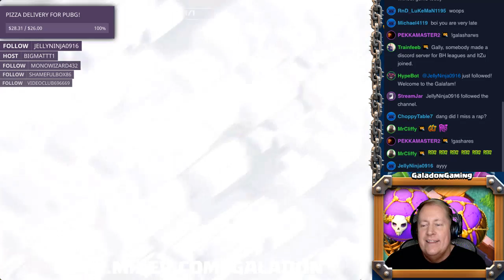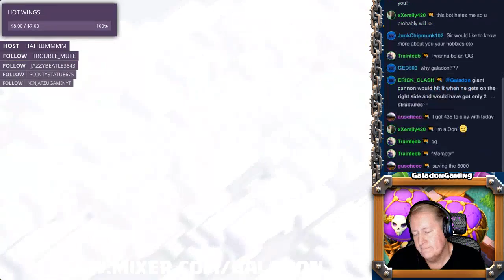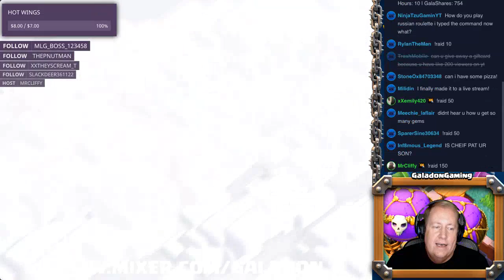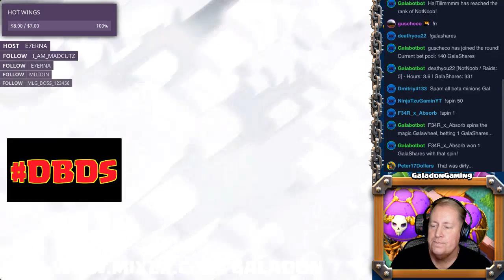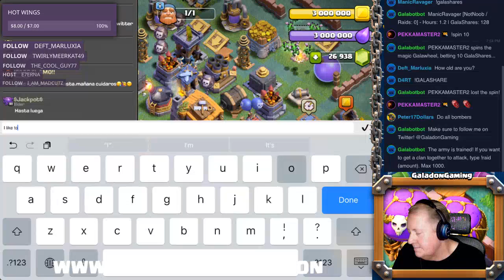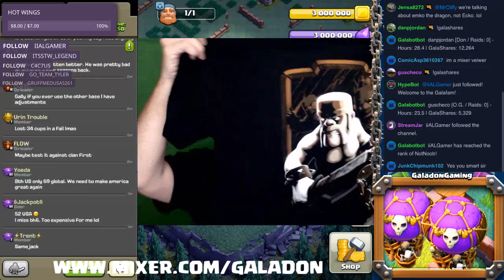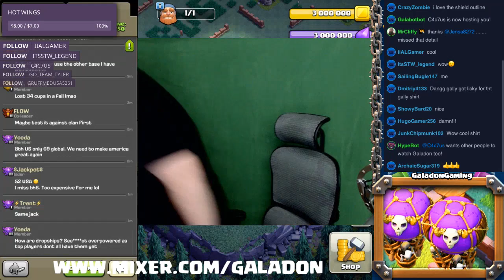UNBOXING Clash of Clans Giveaway SWAG! Clash of Clans Builder Hall Trophy Chase and PRIZES!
Clash of Clans Builder Hall Trophy Chase and PRIZES! Come check out the Mixer live stream and get your shot at HUNDREDS of dollars in Clash merchandise being given away, along with THOUSANDS of free gems!

Earn FREE GEMS like I do here!

Chief Pat, Molt from GamingwithMolt, NickatNyte, Godson, Alvaro845, ClashonGan, and ClashWithAsh face off in a Clash Royale YouTuber tournament:

My Twitter and Instagram are BOTH: @GaladonGaming